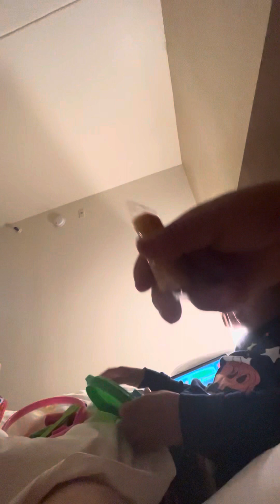2023年9月30日